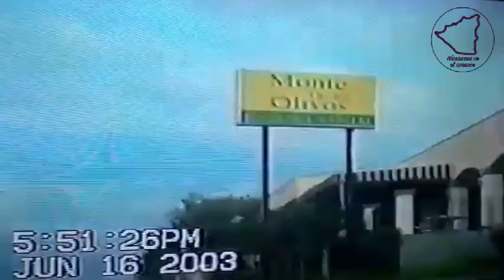Managua 2003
Un recorrido por las calles de Managua en el año 2003.
Copyright Imagenes y videos pertenecen a Martin Almoband y fueron compartidos para este vídeo de Nicaragua en el Corazón, prohibida su reproducción en otras plataformas.